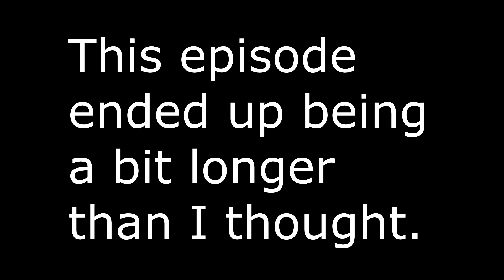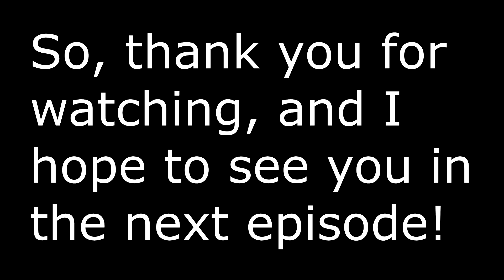The Evil Within Episode 24: Losing Our Minds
Finally getting somewhere!